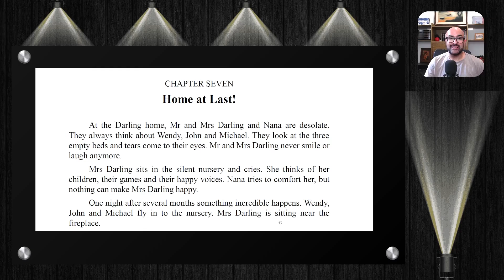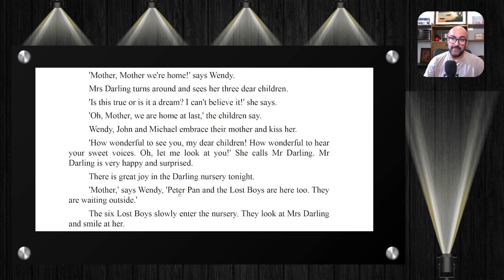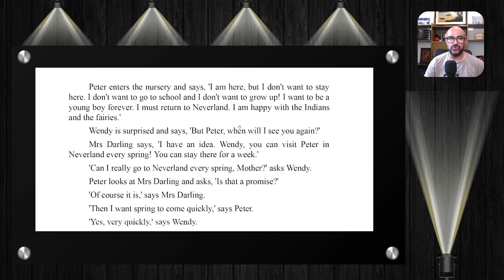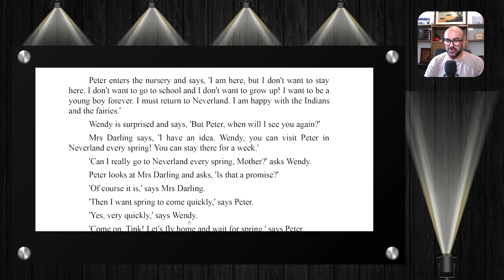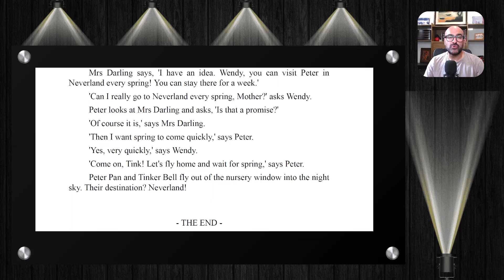Peter Pan (Nível A1) - Aventuras Mágicas - Série de Leitura Guiada e Traduzida - Parte 7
Peter Pan (Nível A1) - Aventuras Mágicas - Série de Leitura Guiada e Traduzida - Parte 6

Começamos mais uma saga na nossa série de Leitura Guiada e Traduzida, dessa vez com o livro O Patinho Feio de Hans Cristian Andersen

Acompanhe esta saga conosco.

Se você estava procurando saber:
- Leitura de livros em Inglês;
- Leitura Guiada
- Leitura traduzida

Forte abraço,

Rod Krebs.